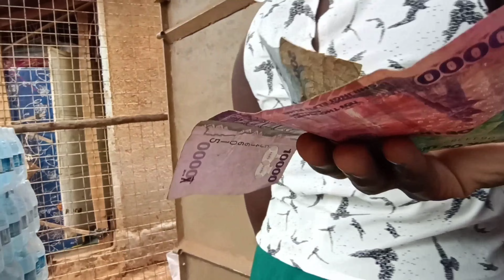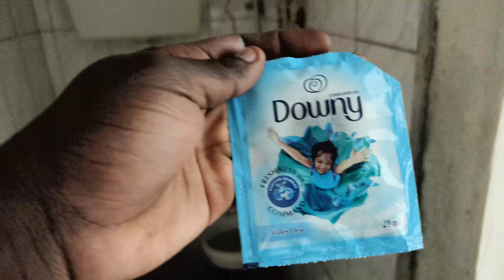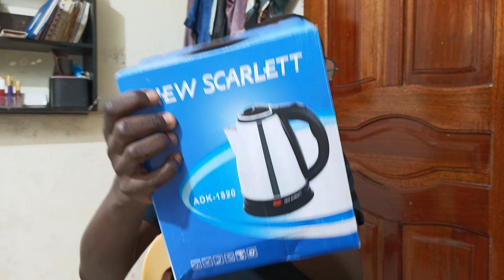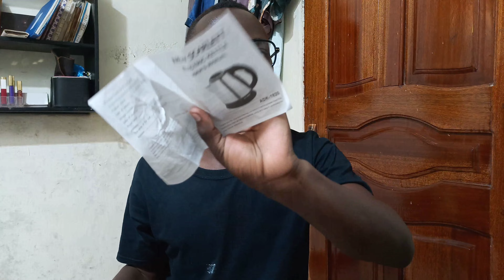starting preparations of my favorites SEASON!